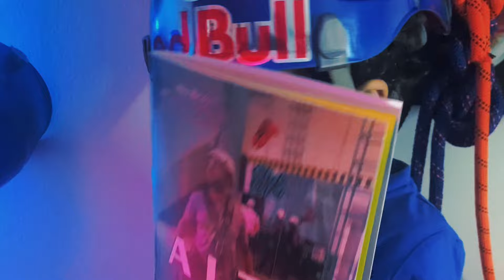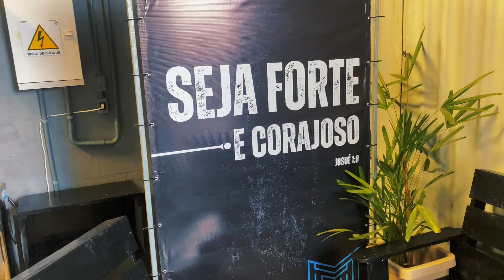Como é o Curso IRATA? | Tudo o que você precisa saber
Neste vídeo, vamos mostrar como é o curso IRATA (International Rope Access Trade Association), um dos mais reconhecidos na área de acesso por corda. Se você tem interesse em trabalhar em altura, seja em inspeções, manutenções ou outras atividades que exigem segurança e habilidades em técnicas de corda, este vídeo é para você! Vamos detalhar o conteúdo do curso, os níveis de certificação (Nível 1, Nível 2 e Nível 3), os requisitos, a estrutura das aulas práticas e teóricas, e dar dicas para quem está pensando em fazer parte dessa profissão. Não perca!

contato Martins Group Treinamentos
E-book Inspeção de equipamentos
Simulado on line para prova de acesso por cordas
 Como montar seu currículo de Alpinista
Currículo pronto para edição
Grupo no WhatsApp para vagas de emprego e dicas de alpinismo industrial